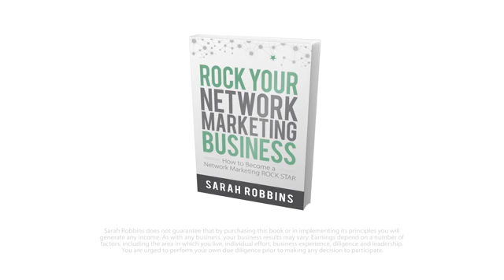Dağlıca Saldırısında Tam 400 Kilo Patlayıcı Kullanılmış